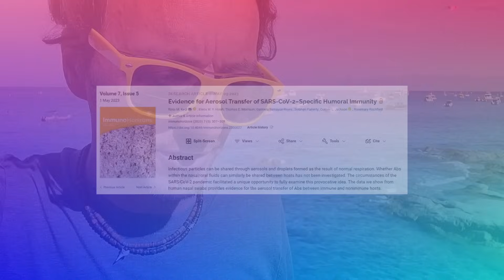Antibodies shedding or...? - update 107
We previously discussed the concept of potential antibody shedding via oral means, where antibodies could be shared with others in a prior YouTube video that was unfortunately removed. We are revisiting this topic now that the scientific publication we previously addressed has undergone peer review. However, we would like to suggest that there might be an alternative explanation for the observed results apart from the passive sharing of antibodies among individuals. Please take a look to explore this further.

Location: Crique de la Douane de Ramatuelle, France

It has come to our attention that our sign up page has been reported as unsafe! We believe this to be a malicious attack. We are waiting for Microsoft to come to their senses and remove the inappropriate warning.